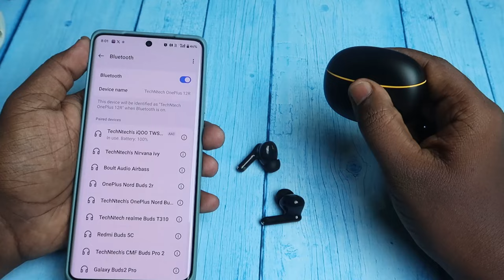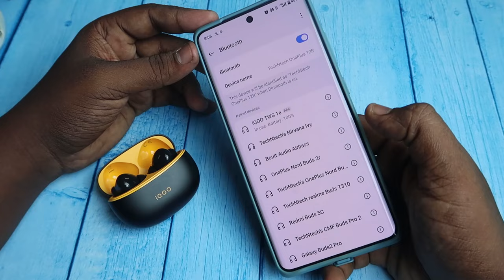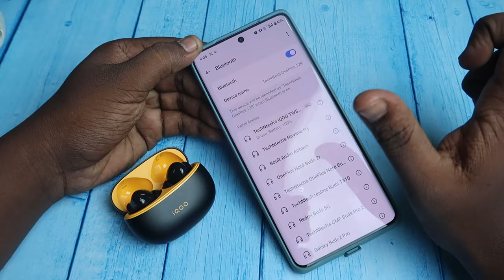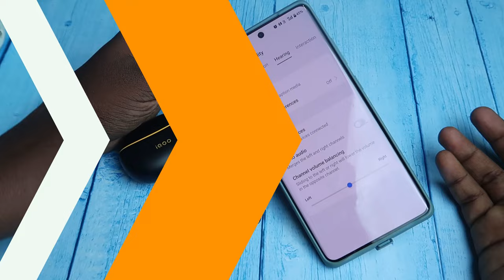How to reset iQOO TWS 1e or Vivo TWS 3e Earbuds in Tamil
Let me share, How to reset iQOO TWS 1e or Vivo TWS 3e earbuds. If any connection or pairing problem in your iqoo or vivo earbuds then just doing the reset process the problem will be solved.

Checkout our TechNtech Amazon Store 🏪🏪🏪